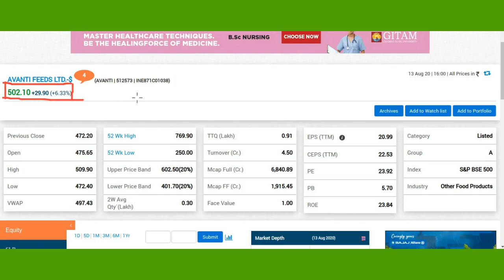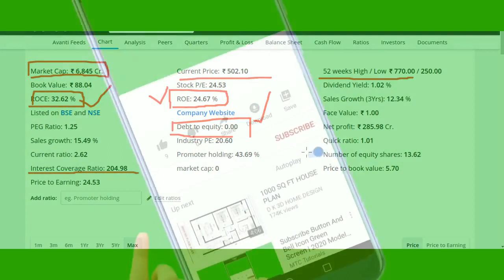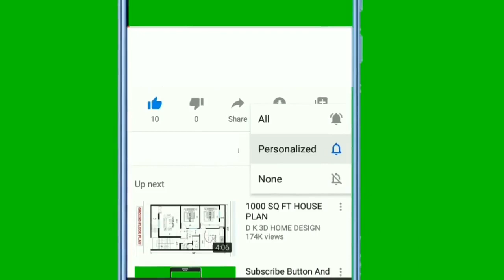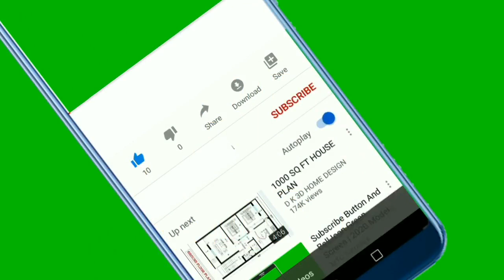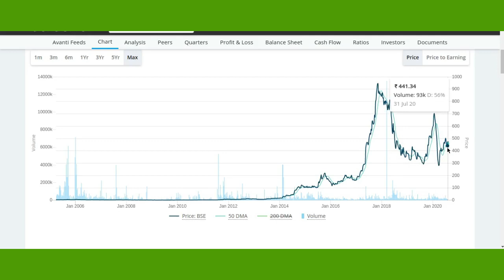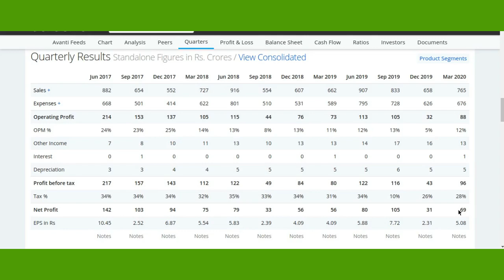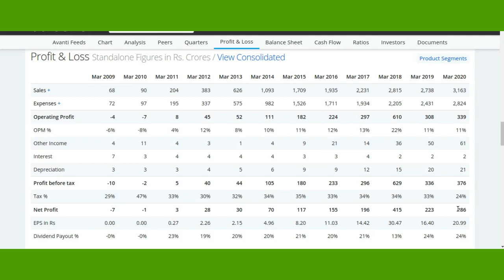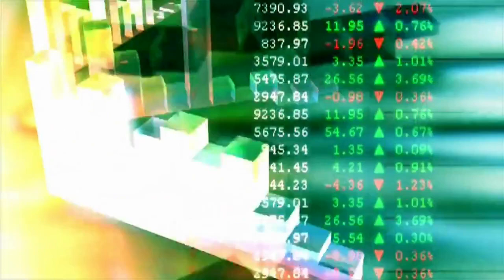Avanti Feeds Share Latest News Today[कैसे रह सकते हैं Q1FY21 नतीजे ?] Avanti Feeds ltd news